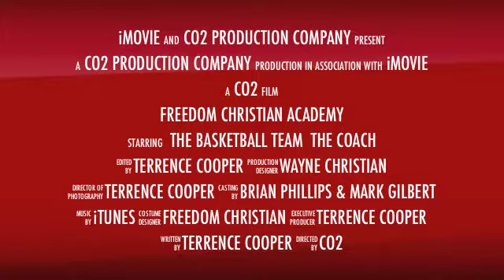Freedom Christian Academy vs. Village Christian Academy (Trailer)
Freedom Christian Academy Basketball - North Carolina  &
Middle School Boys vs Village Christian